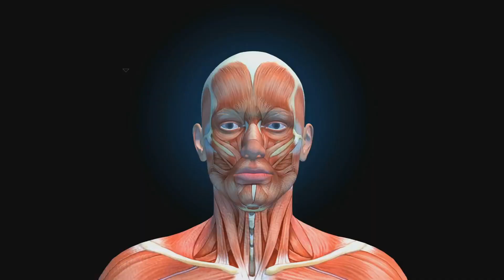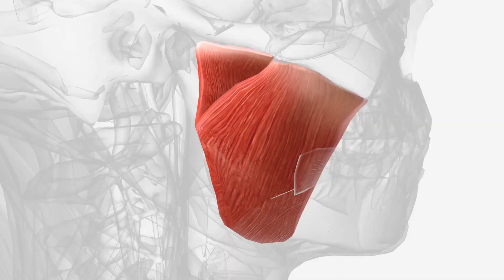MOST Common Causes Of Eyelid Twitching | How to stop eyelid twitch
Ophthalmologist Dr. Nagori goes over why eyelid twitching happens and what you can do about it.